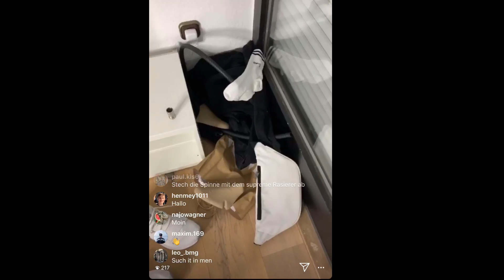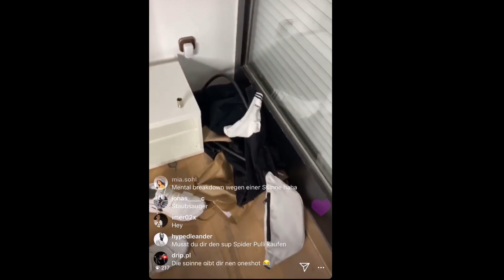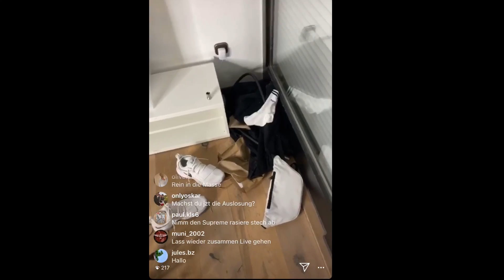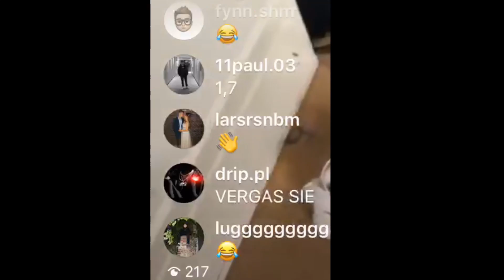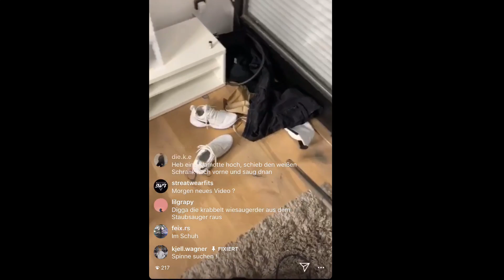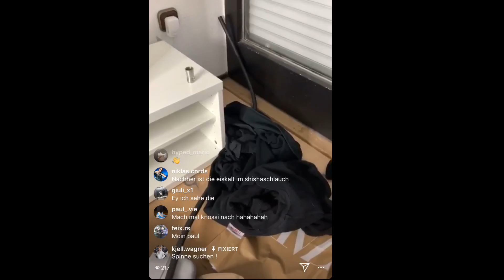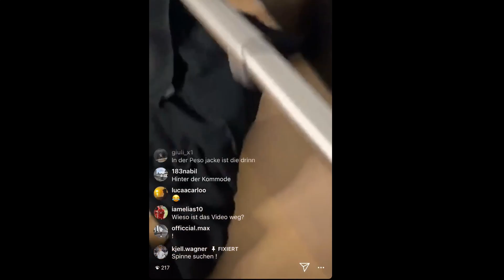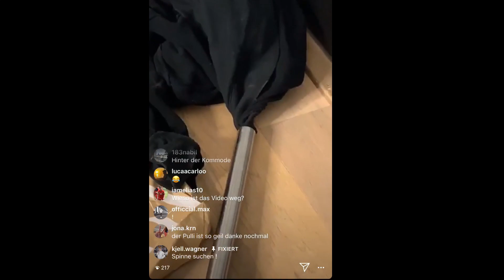Kjell auf Spinnenjagd (Instagram Livestream)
So Freunde,
bin wieder back hier auf diesem Kanal !
Hier werden in Zukunft Videos von mir kommen.

Hier weiter Fashion Videos